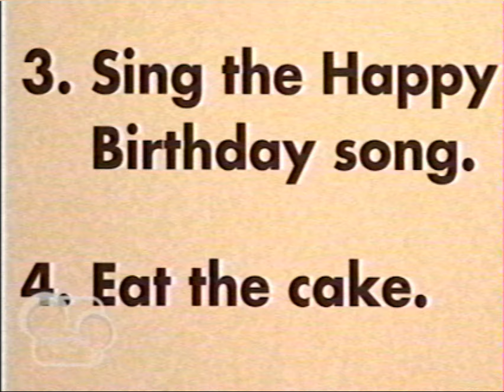Between The Lions on Playhouse Disney, January 10, 2011 (real and rare, read desc)